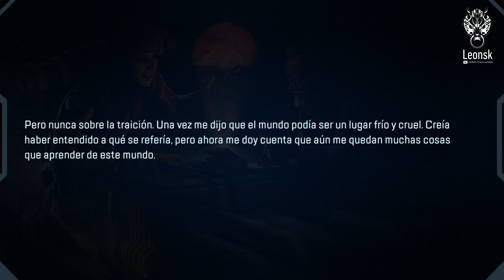Apex Legends | Season 5 - Cap 7 "Return to Skull town" Séptima quest y artefacto | The Broken Ghost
Séptima Quest y artefacto de Broken ghost, este modo historia que brinda Apex, Revelando quien es en realidad, todo este tiempo estábamos armando a Ash una Ex Predator del juego Titanfall 2, que van a hacer con esta simulacrum... la verdad no tengo la remota idea de qué carajo van a hacer con Ash pero se pone interesante

la continuación de está sigue con el tenso clima de que crypto sea el topo del grupo y parecía que nadie lo respaldaba, todos atacando lo hasta que el menos esperado lo defiende y es Mirage que desde la temporada 3 se veía que no se llevaban bien pero se terminó viendo que Mirage lo considera como un amigo a Crypto tratando de convencer al equipo de que no es capaz de traicionar y menos de ser amigo de un robot homicida y tirando algo de comedia de por medio como siempre hace Mirage

la verdad me está gustando bastante está historia y está interacciones que van teniendo las leyendas, se ha visto algunas en los tráilers de las temporadas pero esto es distinto, se ve más que relación tienen algunas leyendas con otras, ojalá q respawn se le ocurra sacar una animación una serie de pocos capítulos sobre esto o algo similar en la historia canon

- Estoy empezando a subir videos de Apex por Fruitlab dense una vuelta a chusmear

- Fechas de los nuevos vídeos:
- Call of duty WW 2: Lunes, Miércoles y Viernes
- Star wars Battlefront 2: Martes, Jueves y Sábado
- Apex Legends: los jueves alguna partida jugando solo con randoms,